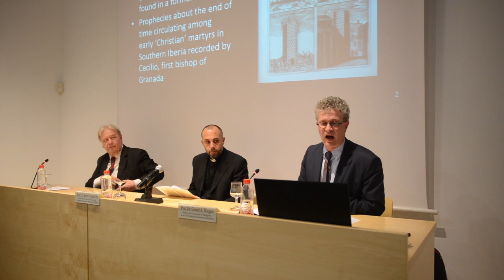Conferencia sobre los Libros Plumbeos del Sacromonte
Ponencia ofrecida por los investigadores holandeses Pieter Sjoerd van Koningsveld y Gerard Wiegers de las universidades de Leiden y Ámsterdam, en el Centro Cultural Nuevo Inicio, el martes 19 de marzo.